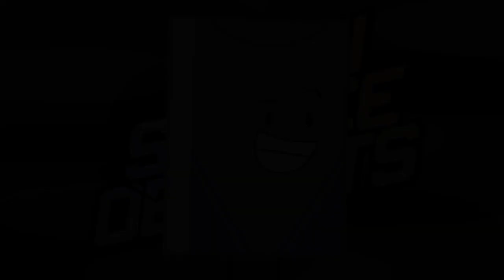All OSO Styles